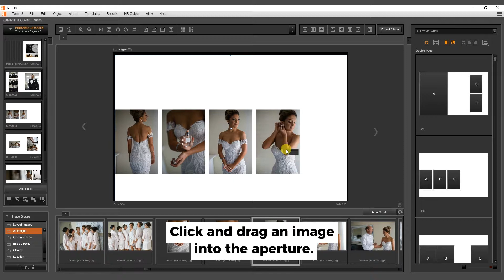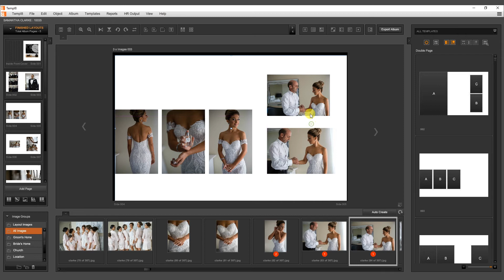Templ8 - Add Images & Apertures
Add images and apertures to your layouts in Templ8.

Create albums in seconds with the most powerful album designer.